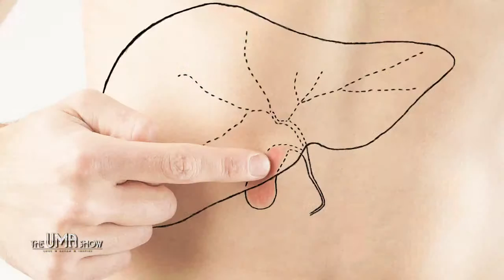GASTROINTESTINAL DISORDERS IN PREGNANT WOMEN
Dr Amal Upadhayay is a Consultant in Gastroenterology,  Aster Hospital, Mankhool sharing some Gastrointestinal disorders in pregnant women on The UMA Show .